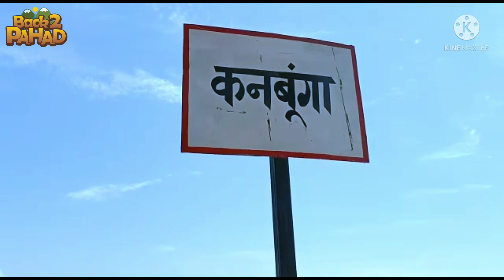Gaon Me Badla Mosham, Nandhari Ka Aaya Gadhera, Spl. Thanks Prakash Bawari.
Doston ye vlog aap sabhi ke anurodh pe banaya gaya hai... Bawari Kichar Darshan ka ek alag vlog hoga or usme pura gaon dikhya jayega. ye vlog aajkal ki taja update ke liye dikhya gaya hai.